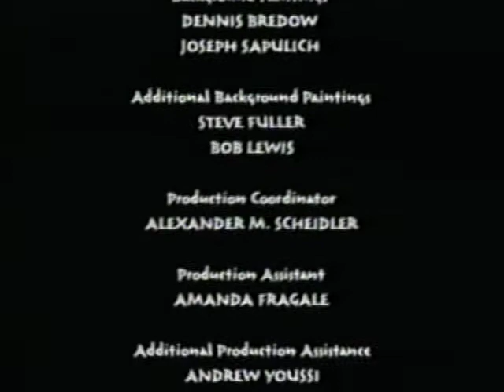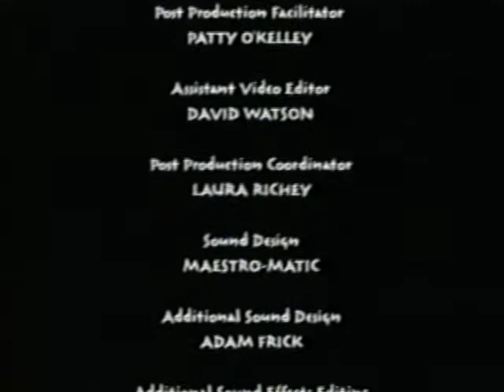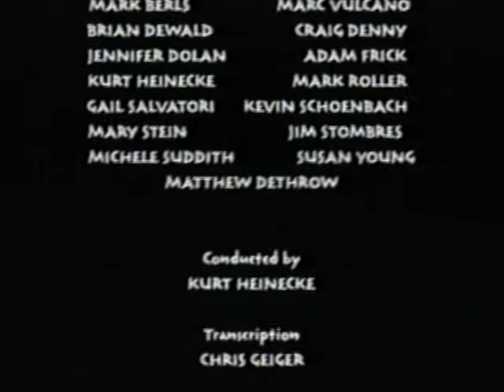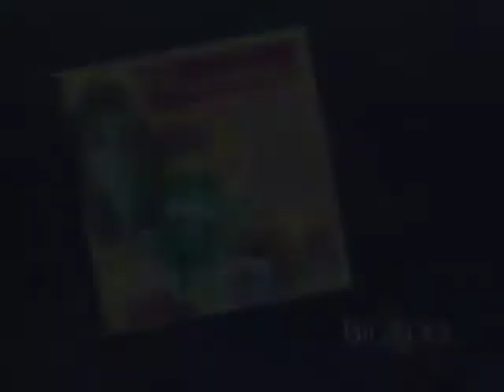Closing To VeggieTales: Lyle The Kindly Viking 2001 VHS (Word Entertainment)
Here's the order:
1. Last Seconds of the Episode
2. End Credits
3. Big Idea Logo (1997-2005)
4. VeggieTales: The Ultimate Silly Song Collection Trailer
5. VeggieTunes: A Queen, a King, and a Very Blueberry Soundtrack Promo (Version #2)